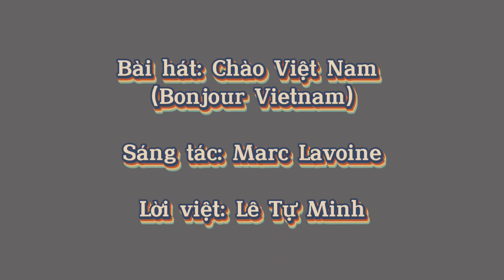217 Ong Huỳnh Phương Nghi